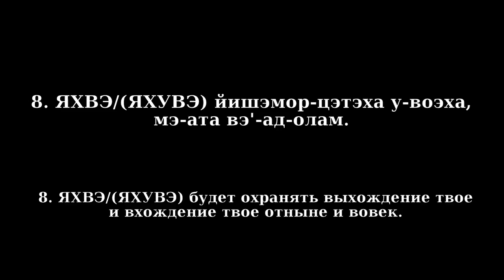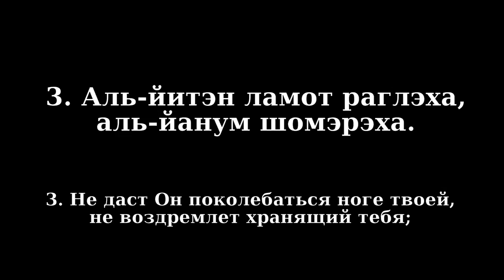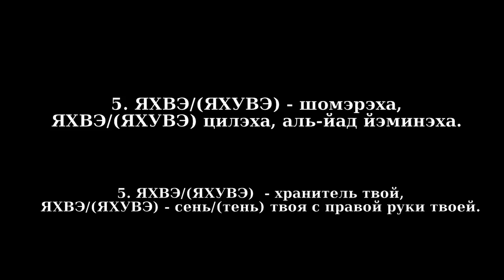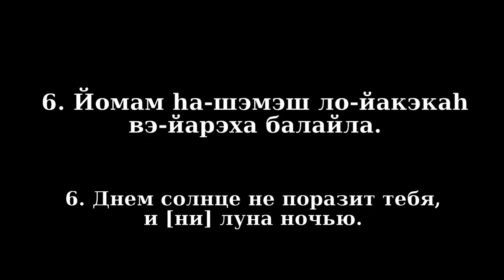Псалом 120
Псалом 120 на иврите с транслитерацией на русский.
Очень давно хотелось сделать 120/(121 на иврите) псалом на иврите с транслитерацией, недавно наткнулся на эту музыкальную композицию, решил сделать наконец под неё.

исполняет - James Block